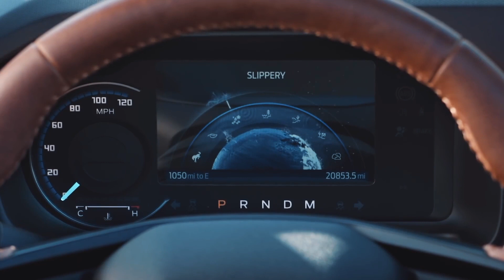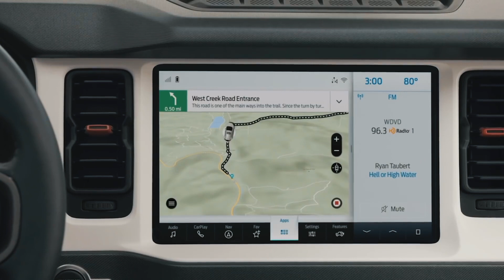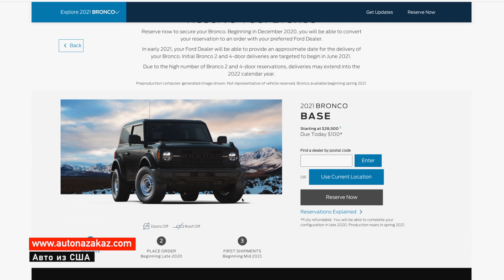2021 Ford Bronco, как купить в США? - 2 минуты по Вторникам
Рассмотрим поближе новинку от Ford - 2021 Ford Bronco и Форд Бронко Sport. Что он из себя представляет и как его можно купить в США на данный момент? Все это в нашей новой рубрике 2х минутные мысли в слух по вторникам с Евгением Сулимой по Вторникам.